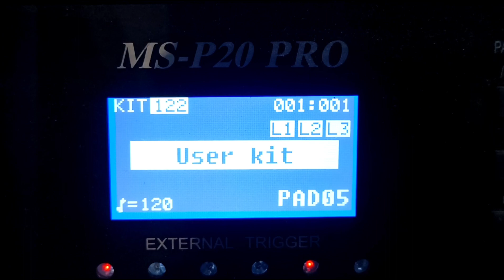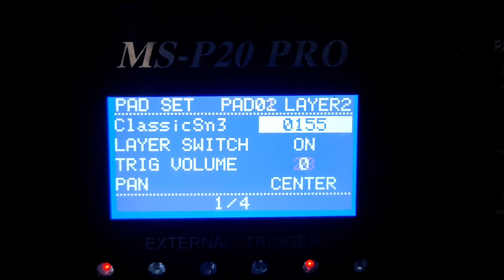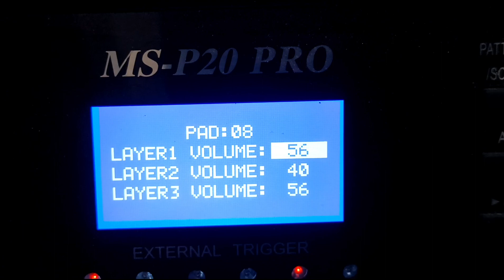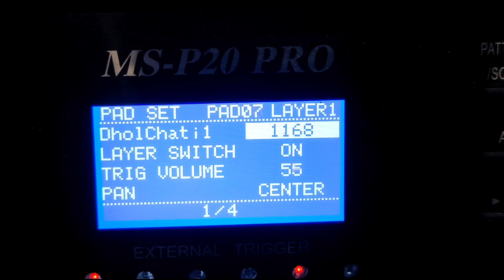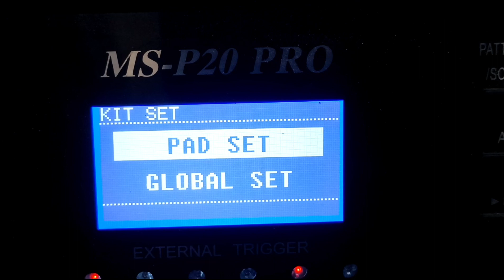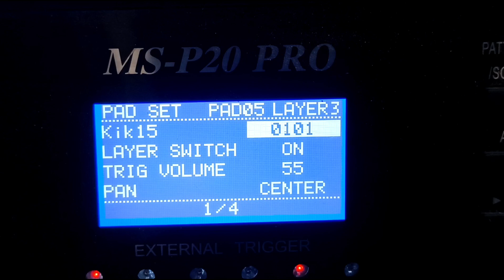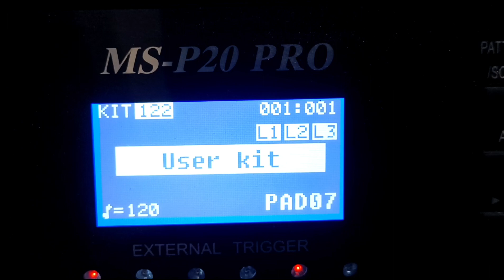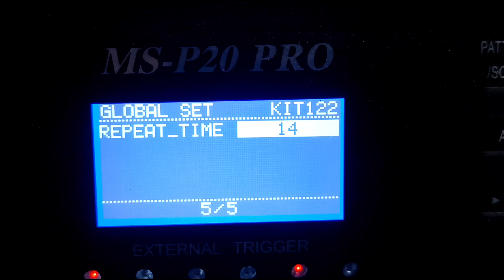MS-P20PRO -बहुत सारे ढोल एक साथ बजाना चाहते हो तो इस पेज को अभी एडिट कर लो